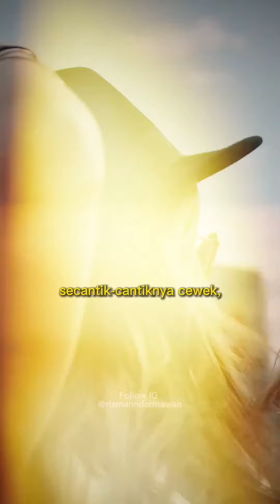3 Tips Biar Gak KERINGAT DINGIN Ngobrol Sama Cewek Cantik‼️😎